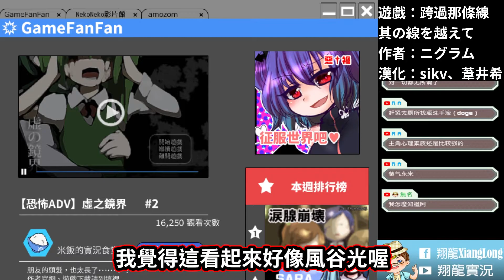【心魔噩夢】他與她當初的約定｜跨過那條線（其の線を越えて）｜恐怖遊戲 #02 ➽恐怖RPG（全字幕）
明明已經約定好了，卻還是沒能遵守著...
 【心魔噩夢】他與她當初的約定｜跨過那條線｜恐怖遊戲 ➽恐怖RPG
❖遊戲名稱：跨過那條線（其の線を越えて）
【作者】ニグラム
❖遊戲漢化：sikv、葦井希